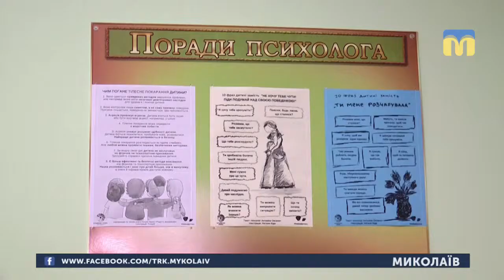11.04.2019. Новини. 19:00